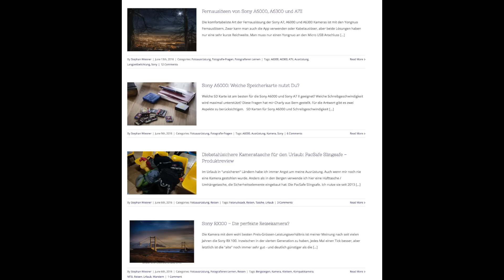Fernauslöser für Timelapse und Startrails für Sony A6300 und Nikon D750